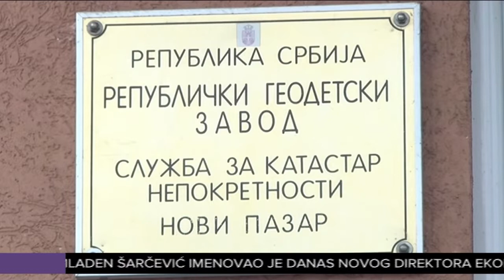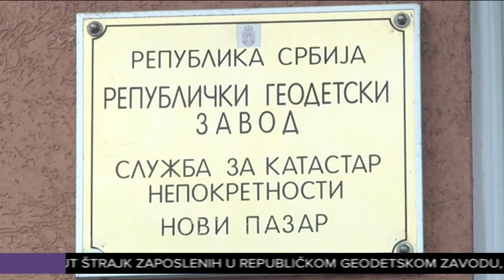Kraj štrajka u Katastru Ispunjeni svi zahtjevi štrajkača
Štrajk zaposlenih u Republičkom geodetskom zavodu je prekinut, potvrdio je za Radio televiziju Novi Pazar izvršni sekretar sindikata "Nezavisnost" Nebojša Pejčinović. Kako je naveo, sve službe Katastra nepokretnosti od sutra će ponovo raditi.